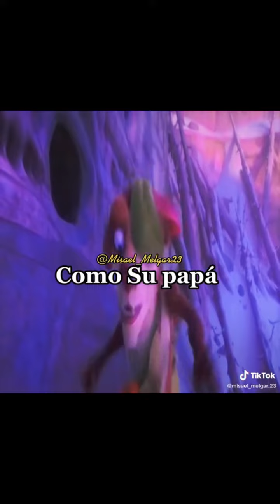LOS MEJORES CHISTES DEL BUCK (LA ERA DE HIELO) VIRALES DE TIK TOK 2021